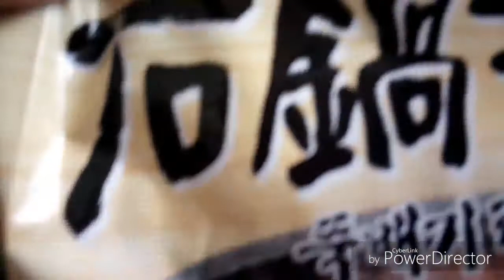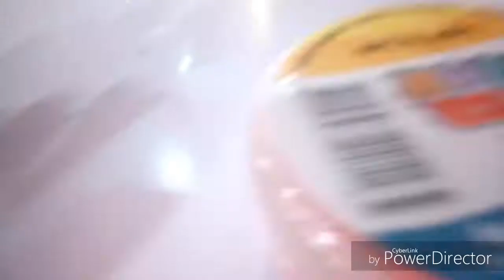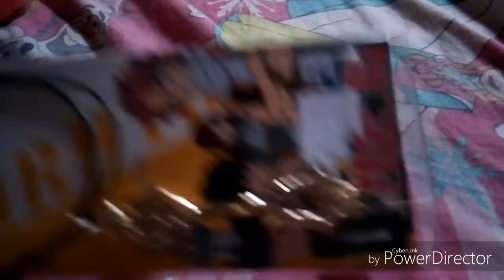Hunting fidget spinner